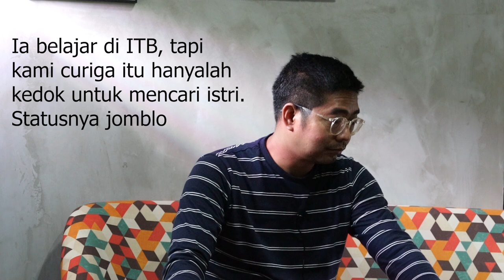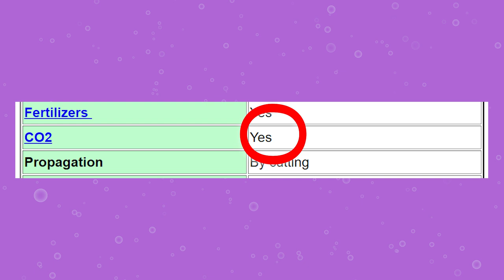Kontes Aquscape Cupang (EAA STUDIO)